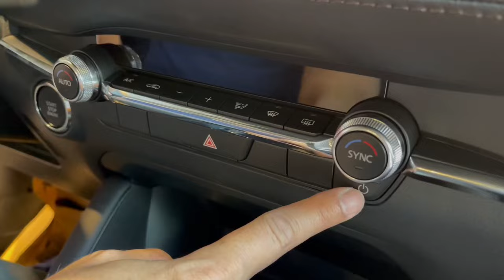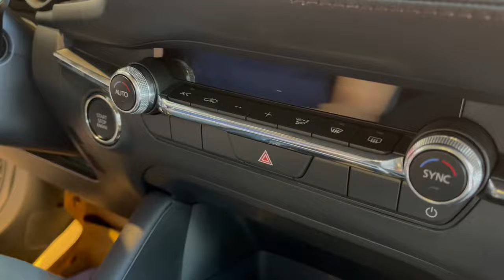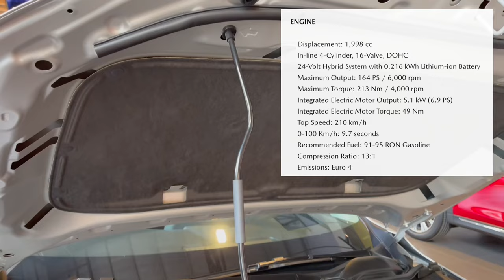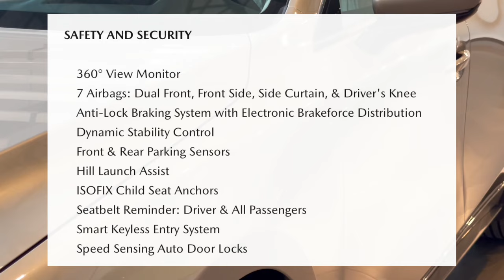Impressions on the Mazda 3 2024 Hybrid Sedan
The 2024 Mazda sedan is now with a mild hybrid system that helps in the acceleration and contributes to fuel economy. It is a premium sedan with a lot of features with great driving dynamics